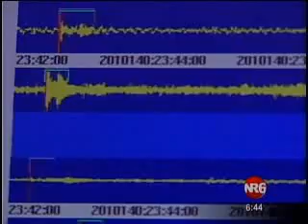Enjambre sísmico en la zona sur del país